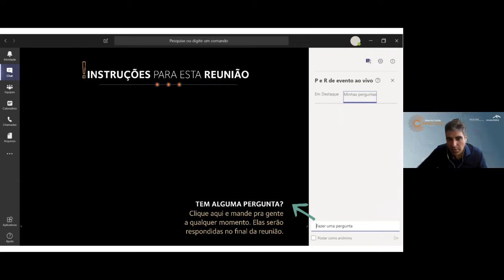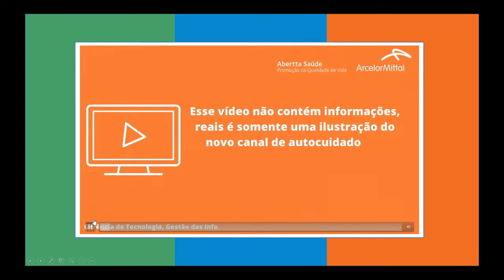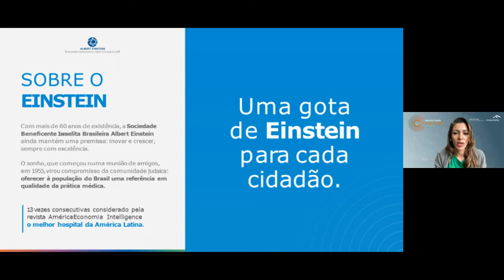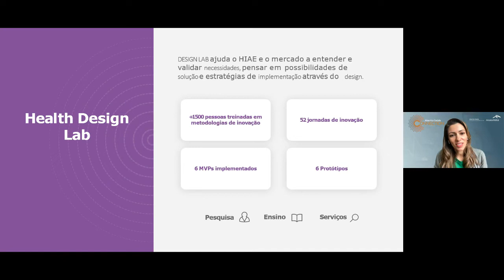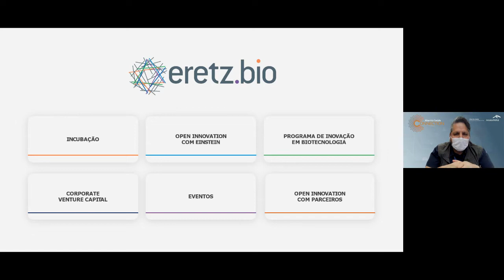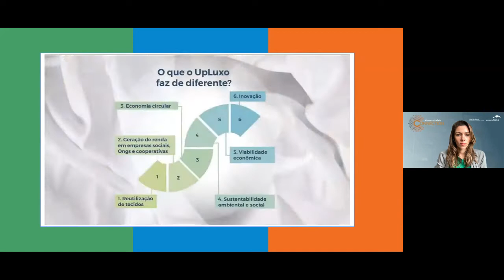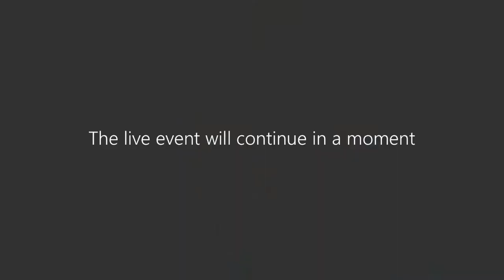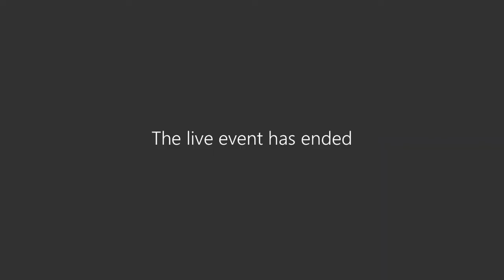Abertta Saúde Connection - Saúde 5.0: Tecnologia como ferramenta de empoderamento do indivíduo